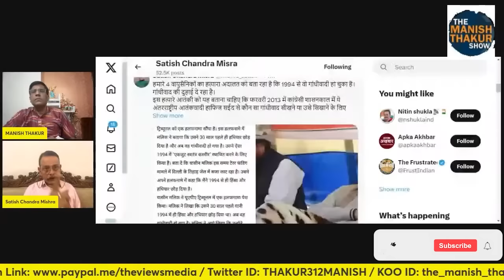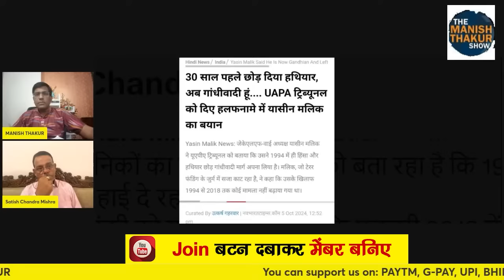J&K में चुनाव होते तिहाड़ में उम्र कैद काट रहा यासीन मलिक गाँधीवादी होने का ढोंग कर क्या खेल करने लगा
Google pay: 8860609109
PhonePe: theviewsmedia@okaxis
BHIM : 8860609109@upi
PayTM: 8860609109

BANK: AXIS BANK
NAME: MANISH THAKUR
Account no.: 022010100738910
IFSC : UTIB0000022
Branch: Sec 16, NOIDA, Uttar Pradesh